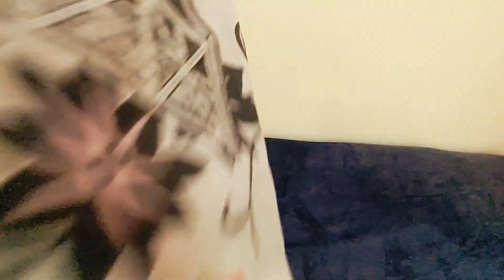5 Habits For Stress Free Homemaking|Homemaking Habits That Changed My Life|Home Organization Tips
This Video shows How I Keep My Home Organized and Clean, Which Tips I Have Used To Making Home Easier For Me.Its a Motivational Video For All Housewives.I Hope You People Like It..